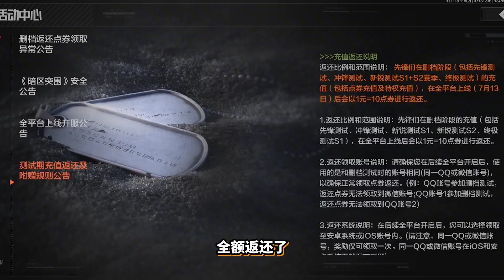暗区突围：想拿我的金狗牌？满改AK教萌新粉丝做人！轻松拿捏！【君扬大鸽鸽】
暗区突围：想拿我的金狗牌？满改AK教萌新粉丝做人！轻松拿捏！
🕹️ GAME LINK ➔
暗区突围 ARENABREAKOUT PUBG escapefromtarkov 请注意，本视频完全符合YouTube社区准则，没有任何违规行为。